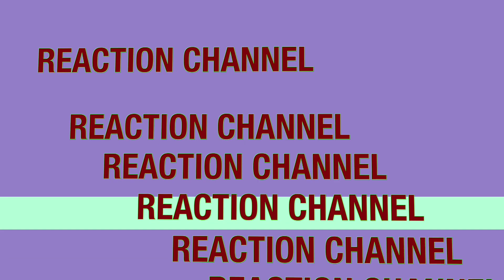Bad Luck! Fails of the Week | Reaction